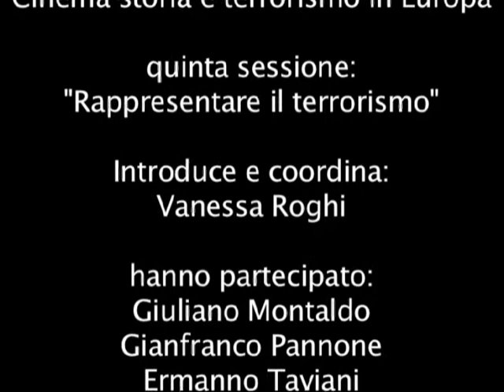RAPPRESENTARE IL TERRORISMO - seminario 12°parte (Saturno Festival 2009)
Dodicesima parte - Seminario "Rappresentare il terrorismo", Saturno International Film Festival 2009.
Seminari di studi Cinema Storia e Terrorismo in Europa. Quinta sessione: "Rappresentare il terrorismo".
Hanno partecipato: Giuliano Montaldo, Gianfranco Pannone, Ermanno Taviani, Benedetta Tobagi, Francesco Linguiti, Marco Bellocchio.

Si è conclusa, sabato 28 novembre 2009, la quinta edizione del Saturno International Film Festival, prima e unica manifestazione nel panorama italiano interamente dedicata al legame tra Cinema e Storia, diretta da Ernesto G.Laura, Mariella Li Sacchi e presieduta da Giuliano Montaldo.

La cerimonia di premiazione ha visto come protagonista Michele Placido, che ha ritirato il Saturno d'Oro alla Carriera.
La giuria composta da John Francis Lane (presidente), Franco Giraldi e Gregorio Napoli ha attribuito al film bulgaro "The World Is Big and Salvation Lurks Around the Corner" di Stephan Komandarv due premi: il Saturno d'Oro e il premio al Migliore Attore a Miki Manojlovic (carismatico interprete dei film di Emir Kusturica). Il film è un viaggio attraverso l'Europa alla ricerca della propria memoria.

Il Saturno d'Argento è stato assegnato al polacco "General Nil", sulla vita di Emil Fieldorf, misconosciuto protagonista della resistenza polacca contro i nazisti e poi contro i sovietici, condannato a morte nel 1953 dal regime comunista (terza parte di una trilogia che comprende anche "L'interrogatorio", premiato a Cannes nel 1990).

Premio alla Migliore Attrice a Jasmine Trinca per "Ultimatum" di Alain Tasma: il film è ambientato a Gerusalemme alla vigilia della guerra del Golfo (nei giorni drammatici in cui Saddam Hussein minacciava attacchi chimici e batteriologici contro Israele).

La Menzione Speciale è andata all'italiano "Sopra le nuvole" di Sabrina Guigli e Riccardo Stefani, che ricostruisce gli eccidi nazisti nell'Emilia Romagna del 1944, interpretato dai discendenti dei superstiti.

La quinta edizione del Saturno International Film Festival si chiude registrando una maggiore partecipazione rispetto agli anni precedenti e un ritrovato interesse da parte dei media. Grande attenzione al tema portante di quest'anno, il rapporto tra il Cinema e il Terrorismo, che ha visto alternarsi seminari e convegni con la partecipazione di scrittori, politici e familiari delle vittime tra cui Benedetta Tobagi e Nando Dalla Chiesa.